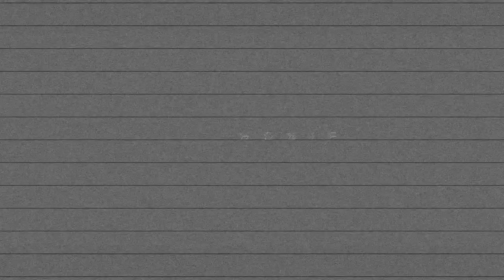Work n' Pleasure // Something from Work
Something from work, aside from vloggin'  we make videos and take photos for a living.

so here is something from one of our work, something we call Predebut Video :) Enjoy!